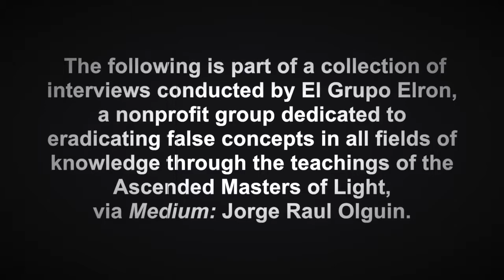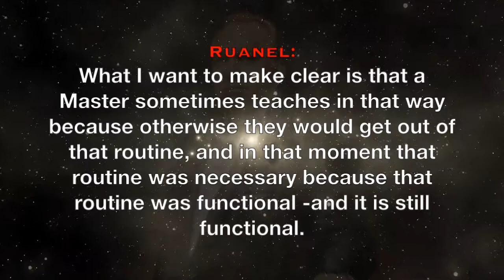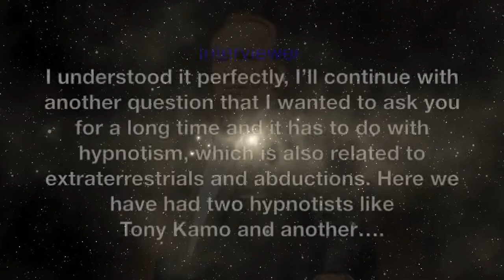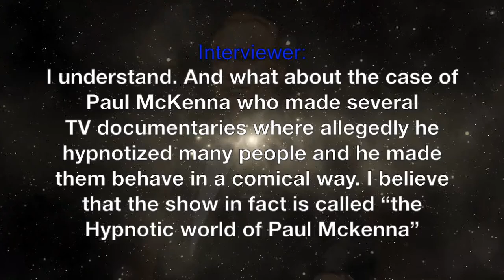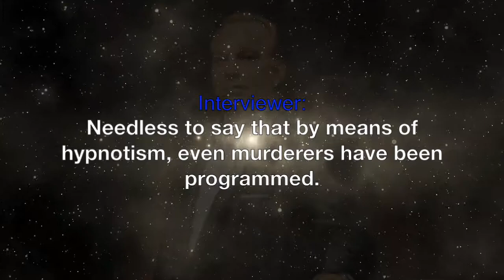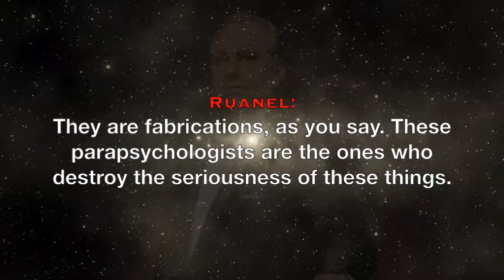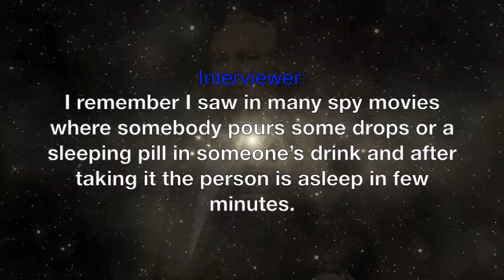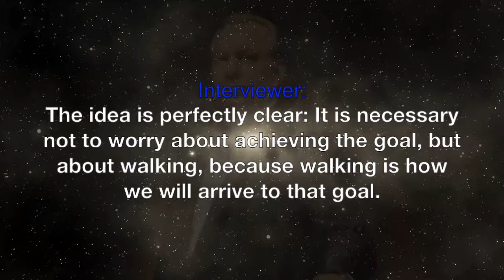Messages From: Ruanel (3)